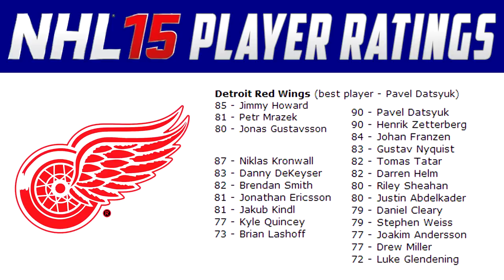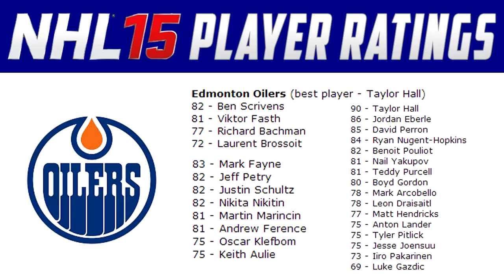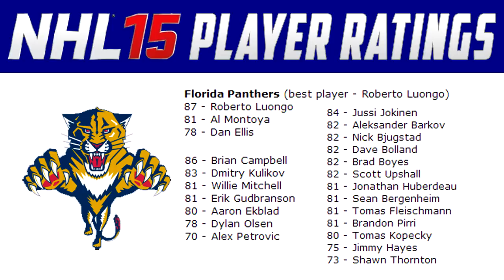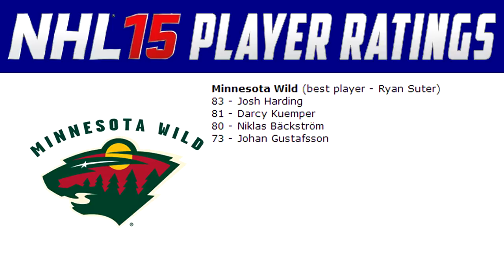PLAYER RATINGS PREDICTIONS Ep.3 - NHL 15 HUT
In this video, we cover another 5 NHL teams.The Detroit Redwings, the Edmonton Oilers, the Florida Panthers, the Los Angeles Kings, and the Minnesota Wild.